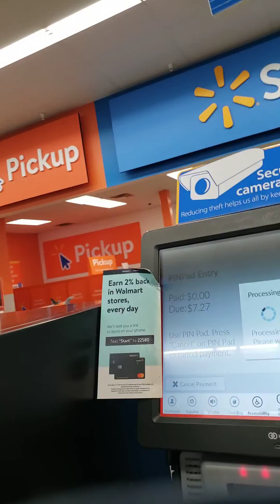WalMart workers want to talk!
These employees want to talk to me so I stopped for a little chat.